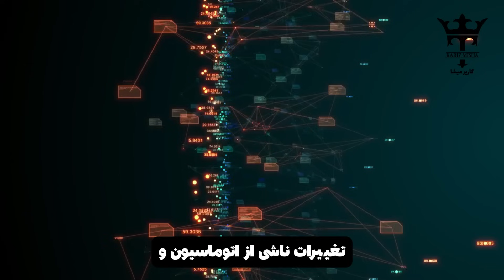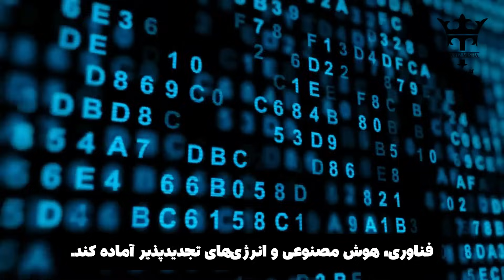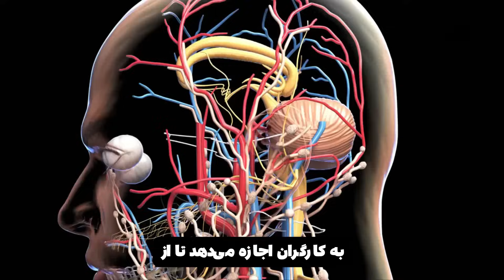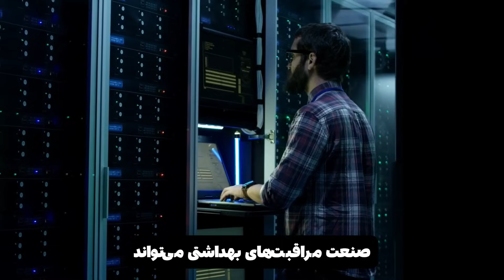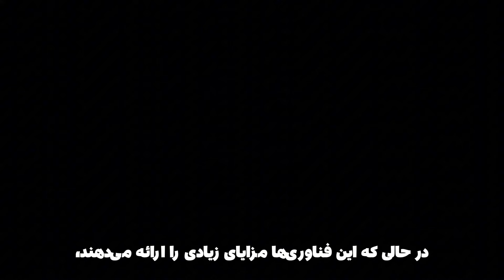"The Future of Work: Embracing AI & Automation in the Workplace"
As the world rapidly evolves, automation and artificial intelligence (AI) are becoming the driving forces behind significant changes in the workplace. 🚀 From the automation of repetitive tasks to the rise of AI-driven decision-making, these technologies are revolutionizing industries and reshaping the way we work. While many fear job displacement, others see the potential for AI and automation to open doors to new opportunities and enhance productivity across sectors. 🌍
The rise of automation in industries like manufacturing and logistics is already transforming traditional workflows, with robots taking over manual tasks, while AI is assisting in areas such as healthcare, finance, and customer service, making them more efficient and accurate. However, this shift raises questions about the future of the workforce—will automation replace jobs or create new roles? 🤖 The key lies in upskilling and reskilling, ensuring that workers can transition into emerging fields such as AI ethics, machine learning, and data science.
As remote work and flexible hours gain traction, the workplace is becoming more adaptable to the needs of the modern worker. 🏠 But with these advancements, ethical considerations, data privacy concerns, and regulations must be addressed to create a future where AI and automation benefit everyone equally. 🌱 In this article, we explore the many facets of this technological revolution and discuss how businesses, governments, and individuals can navigate this exciting new era of work.

🔴 دنیای امروز در آستانه بحران | اتفاقاتی که هیچ‌کس انتظارش رو نداشت!

🔴 موج‌ ثروت و فرکانس های ان

🔴 رازهای مافیا | چطور بزرگ‌ترین سازمان جنایتکار تاریخ ، دنیا رو تسخیر کرد؟

🔴 ویژگی‌های انسان عاقل | چطور به بهترین نسخه از خود تبدیل بشیم

بودكاست باللغة العربية
بودكاست اقتصادي#ثري
Psychology# معرفةالذات#علم النفس